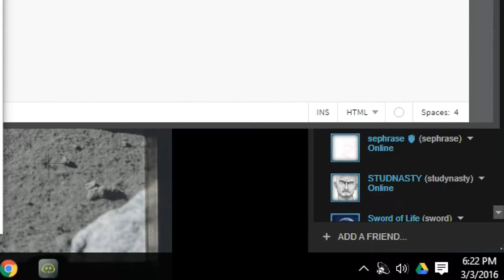APB Reloaded - Aeronaut's Adventures - (S1E15)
I guess I'm back?..lol.